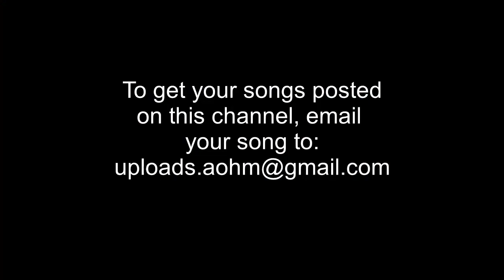Villager SA - 3rd Party